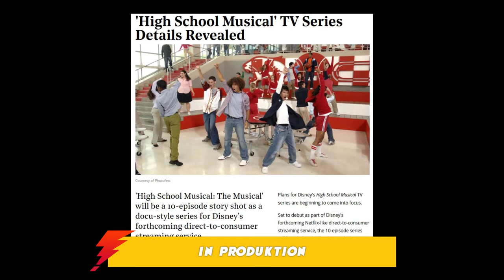Alle SERIEN für den DISNEY STREAMING SERVICE (Disney+)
Jeden zweiten Tag gibt es hier ein neues Video!

Disney + Plus disney streaming streamingservice loki mandalorian infos news star wars cassian andor